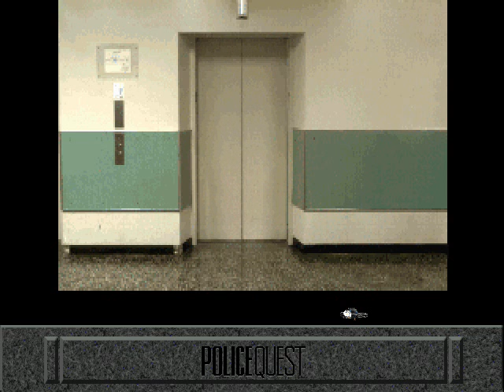Police Quest 4 (18/24): The relentless Kristy Bilden